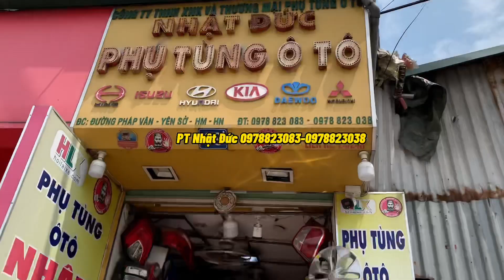Review xe kia k165 lắp đôi bóng đèn pha led siêu sáng 3 chế độ ,tha hồ chạy đêm